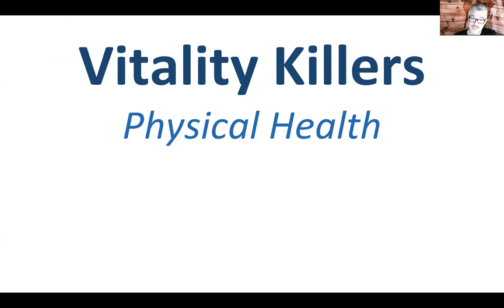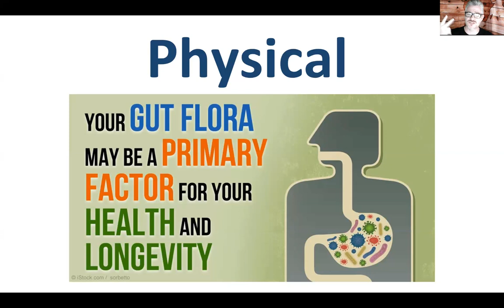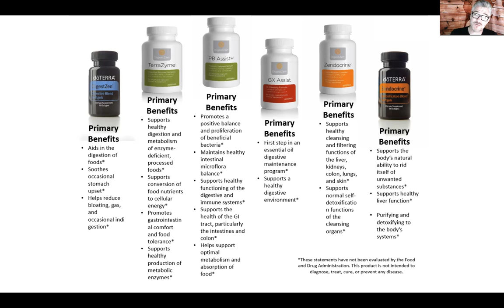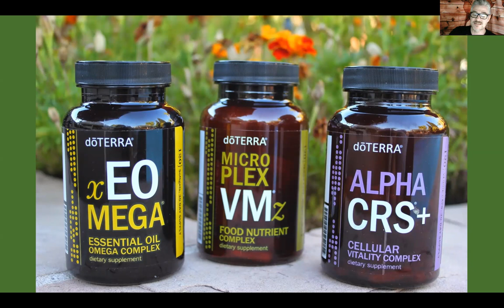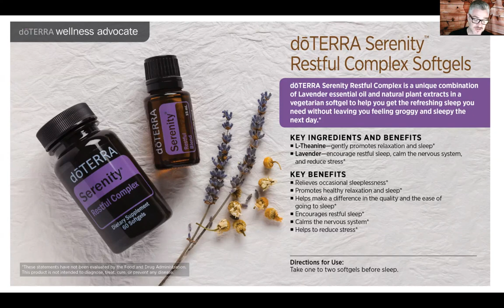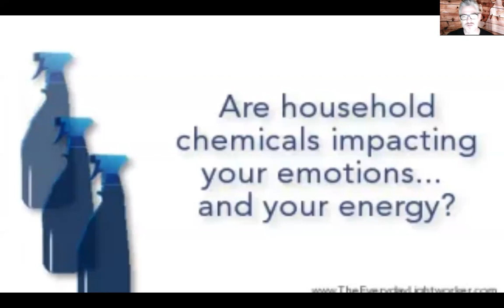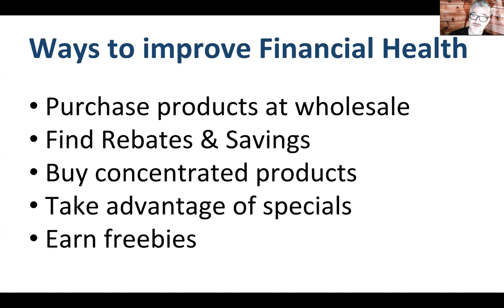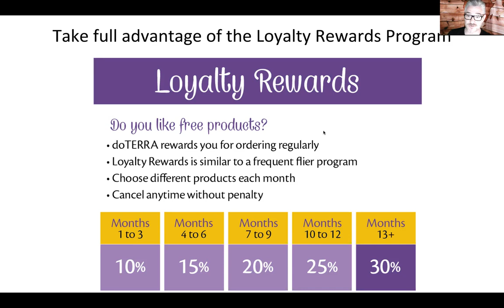Vitality - Do you have it?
Let's take a look at the 3 biggest killers of Vitality, and what you can do to address them and start living a full and amazing life of Vitality!